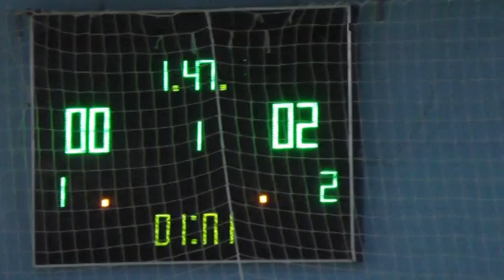9Bwin 2 – LEG